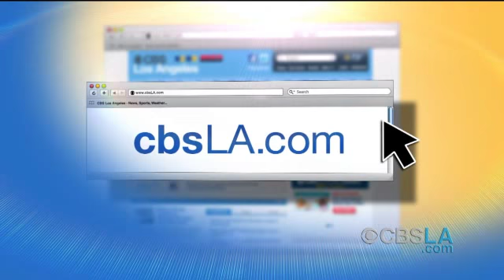CBSLA.com Late-Afternoon Newsbrief (Sept. 25)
These are today's latest headlines.